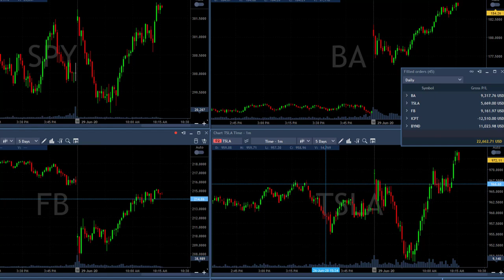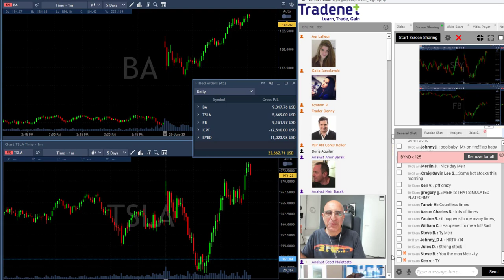Day Trading Recap, June 29: $20,000 In 20 Minutes!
The perfect time to learn professional day-trading is now!
(Valid June 24th to 30th)